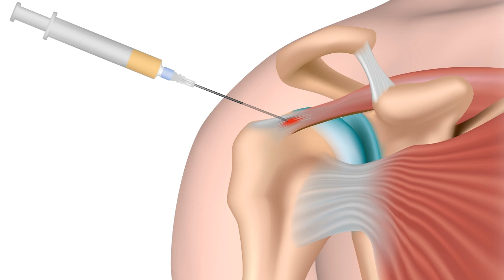Dr Gershon Stem Cell Therapy